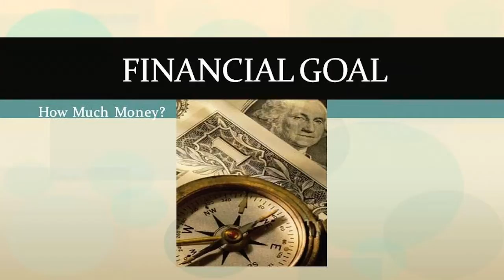Video 8- Fundraising Success and hidden fees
Video 8 of 30 video suite titled: "Fundraising Success and hidden fees".
View SIGnaShirt Promotional Fundraisers complimentary how to Animal Fundraising "30 Video Suite" The perfect Animal Fundraising information channel for all your Promotional Fundraiser Events!

WHOLESALE  Animal Fundraising  Fundraiser 'Custom Branded' Shirts, Craft Kits, Creativity Kits and promotional products with Your Logo at Fundraiser.Deco-Craft.com.